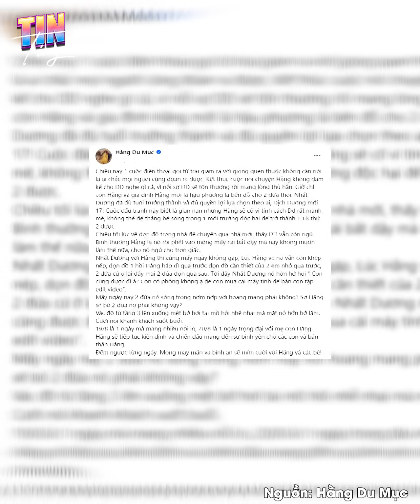Dịch Dương hay "lừa" Hằng Du Mục, nhưng chưa từng có ý xấu